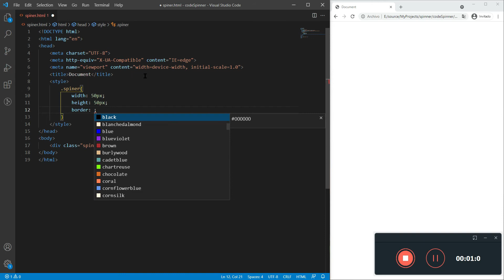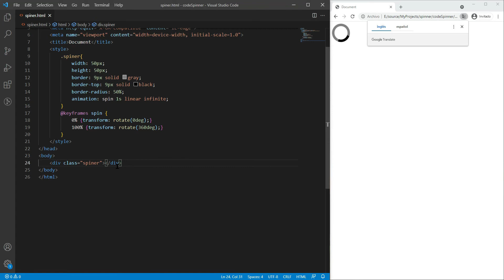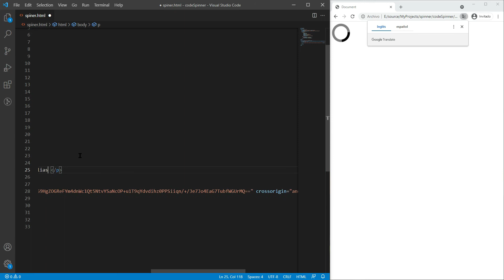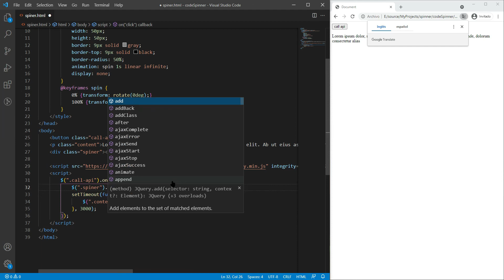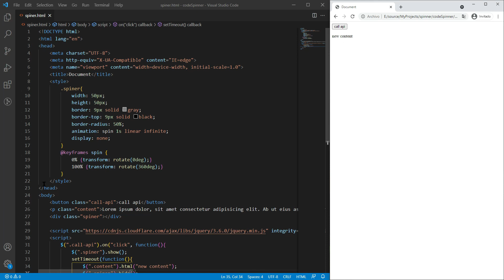Como hacer un Spinner con CSS en 5 minutos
How to make a spinner with css in 5 minutes
El codigo lo puedes encontrar en GitHup